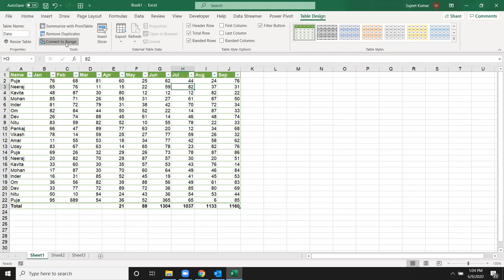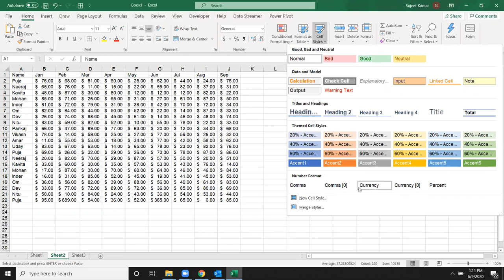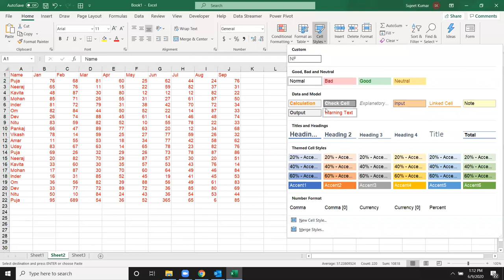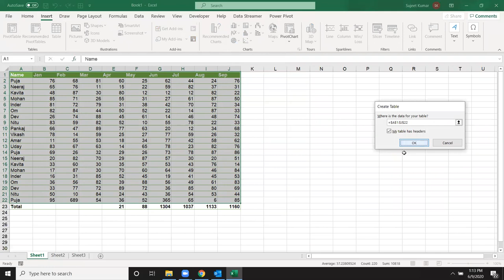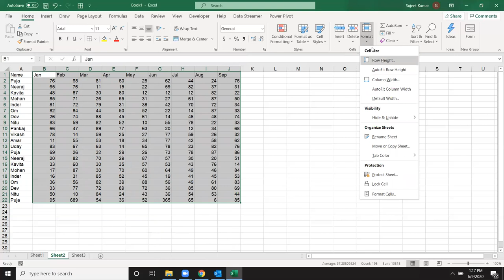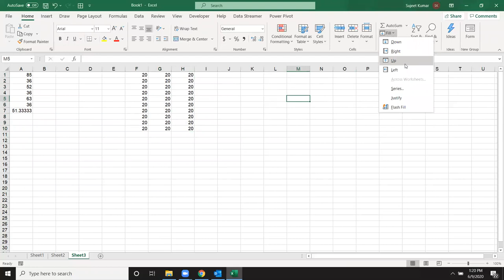Advance Excel Training in Hindi